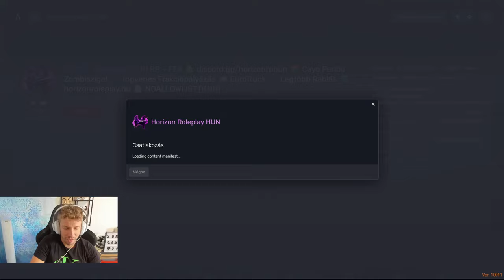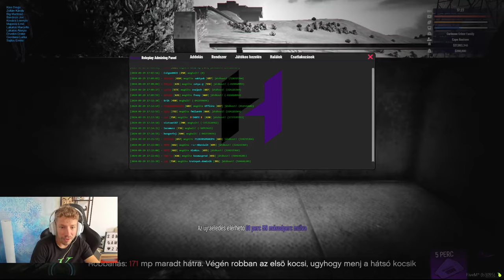GTA V RP HORIZON ROLEPLAY 2024.09.29 BETEGEN STREAMELÉS RABLÁS!!!